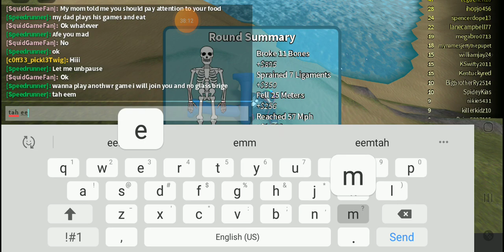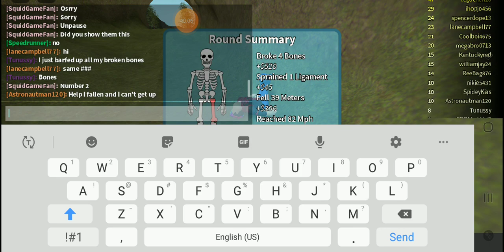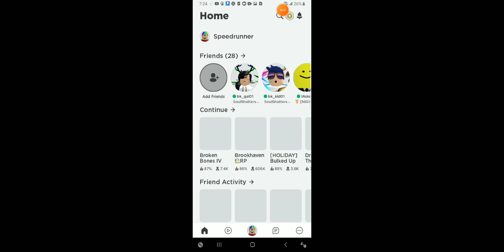playing broken bones